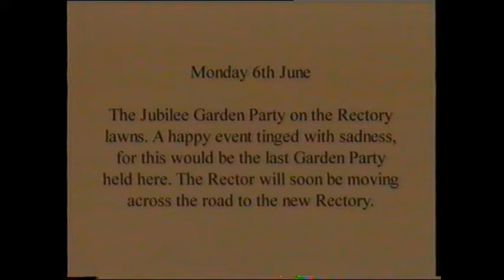Harthill Morris 1977 Silver Jubilee Garden Party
Is this the earliest known footage of the legends that are Harthill Morris?  6th June 1977, the Rectory Gardens, Harthill.

What are they dancing?